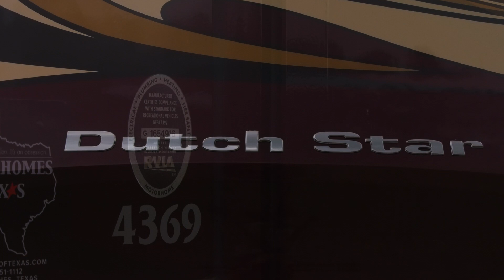Motorhomes of Texas 2018 Newmar Dutch Star STOCK # C3223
The Passive Steer, Following Tag Axle Along With The "Comfort Steer" On This Beefed-Up Freightliner Custom, Stacked Rail Chassis And The Independent Front Axle Makes For Arguably The Best Drive/Handling Motorcoach Available Today. This Remarkable Creation From The Universally Renowned Newmar Corporation Contains All Of The Engineering Marvels And Quality Appliances And Appointments That Experienced Motor Home Owners Have Wanted For Years. Sparkling Condition Inside, Outside, And In All The Storage Areas (And Those Are Plentiful) Will Tell The Story That This Unit Has Very Little Use And Was Well Maintained And Cared-For. For more info on this coach, go to:

Condition Pre-owned
Stock Number C3223
Year 2018Make Newmar
Model Dutch Star 4369 Freightliner
Brand Newmar Dutch Star
VIN 4UZFCHFE9JCJW0702
Odometer 23014
Engine Cummins ISL 450 HP
Transmission Allison MH 3000 6 Spd.
Generator hours 572
Tag axle weight 12,000
Tag axle tire 315/80R 22.5
Chassis Freightliner
GVWR 51,000
Exterior Width 8 ft 6 in
Exterior Height 13 ft
Interior Color Black/Maple
Wheelbase 24 ft
No. of Leveling Jacks 4
Slideouts 3
Furnace BTU Oasis 50,000
Generators Onan 10 KW Diesel
Self-Contained Yes
Fuel Capacity 150 gal
Floorplans Bath and a Half, King Bed